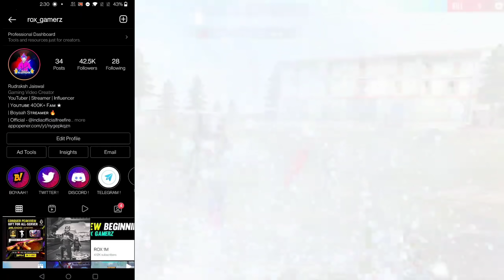FREE FIRE REDEEM CODE FOR TODAY DECEMBER 19 | FF REWARDS REDEEM CODE